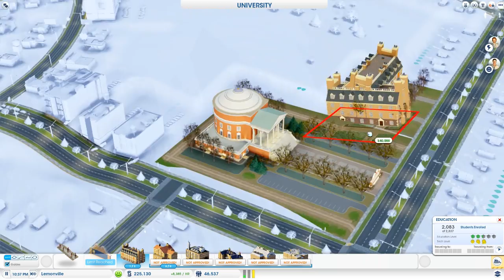Let's Play: SimCity 5 (2013) - Part 9 - SKYSCRAPERS!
If you did, please leave a "LIKE" on the video to show your support for the series! Thanks! :)